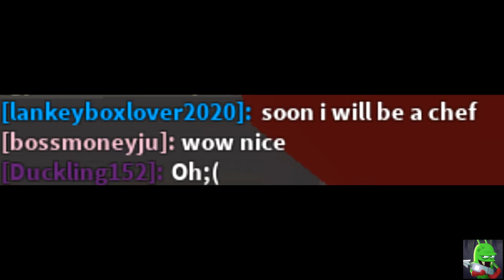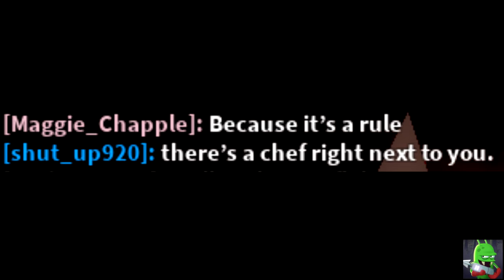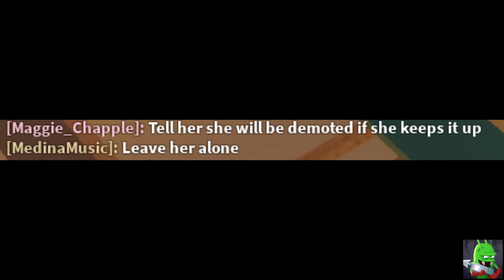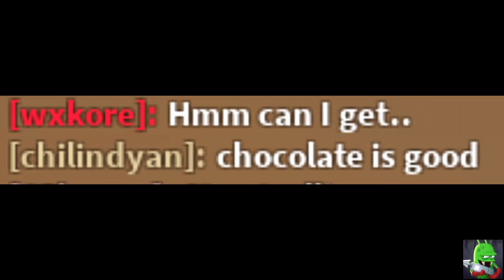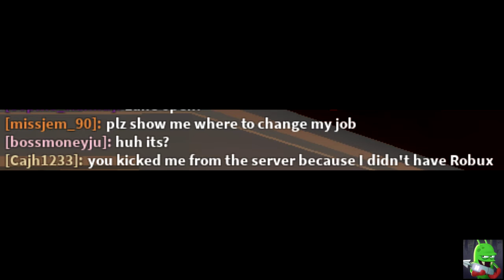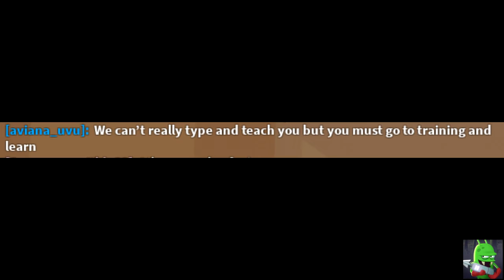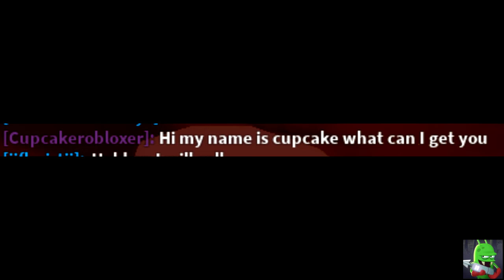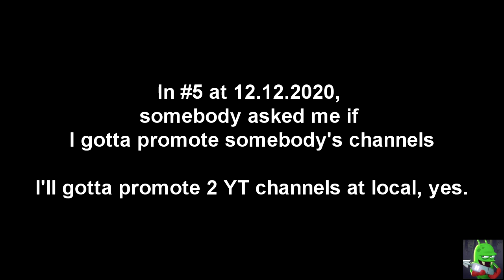Insane Episode!! | Reading Pastriez Messages #4 | 12.05.2020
I own the edits and the messages I screenshotted.

11/17/2020 PFP
Pastriez Discord Server, emergency-response